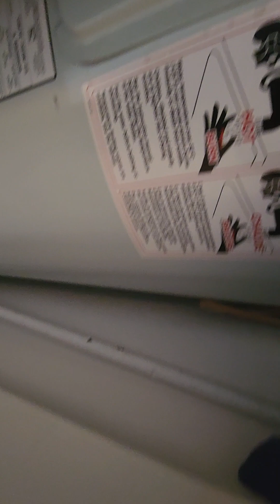Open house 🏠 day at the condo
This is the open house 🏠 day in the Nadia Mona condo 10425 Gouin west a 2014 built building 👷‍♂️ and there was some problems